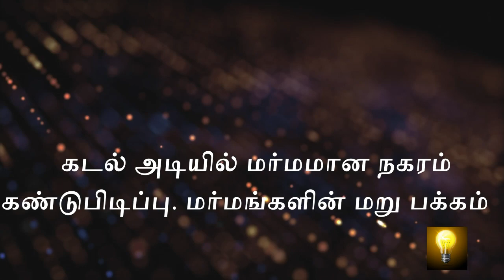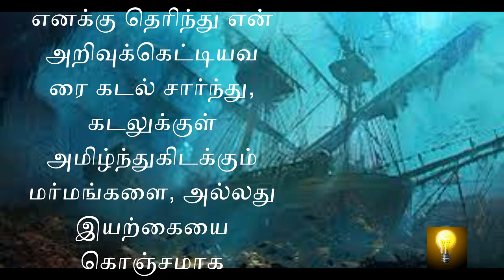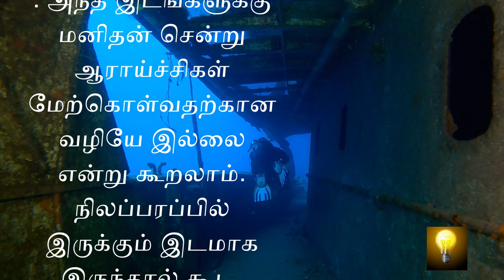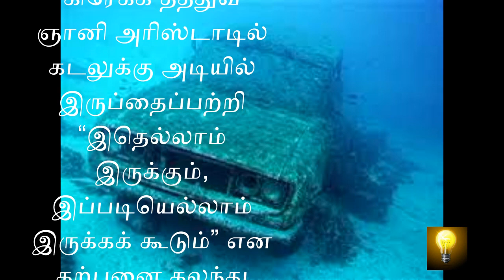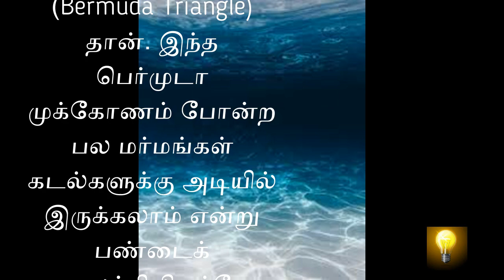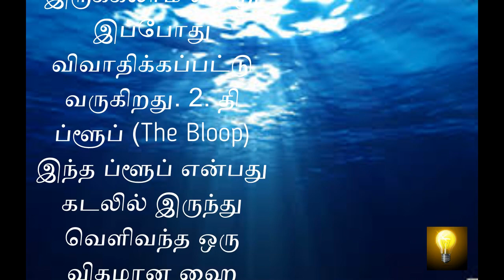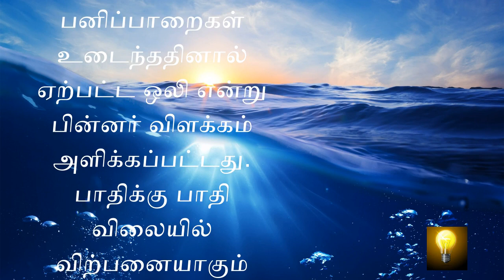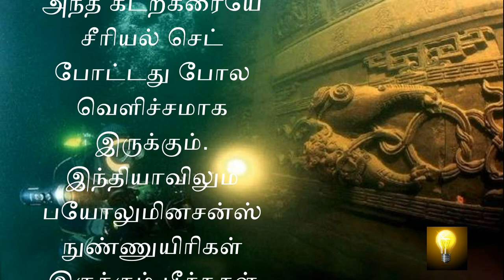கடல் அடியில் மர்மமான நகரம் கண்டுபிடிப்பு மர்மங்களின் மறு பக்கம்